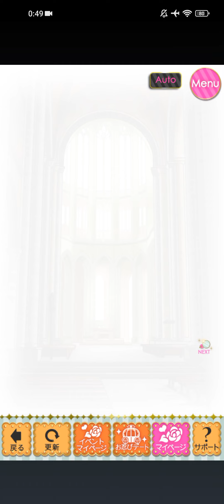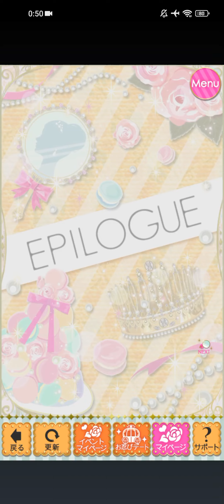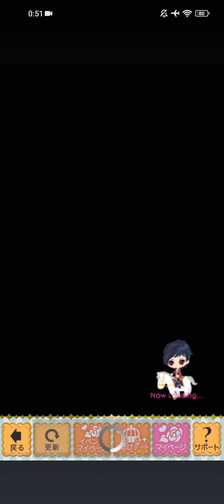鏡の中のプリンセス Love Palace (ミラプリLP) Zell Rondo ゼル＝ロンド [今だけあなたとニセモノ夫婦]Last Story🪞🗝️🐦♥️